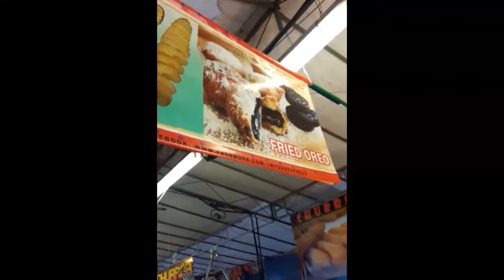Visit To Geylang Serai - Singapore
This is a visit to a well known place during Ramadan times - Geylang Serai. There are lots of different foods to eat, just like a food expo. Also, They have many things to buy too such as toys, mats, phone covers etc.

There were lots of people, and that's what makes the place very unique, and the Market happens only a few times per year.